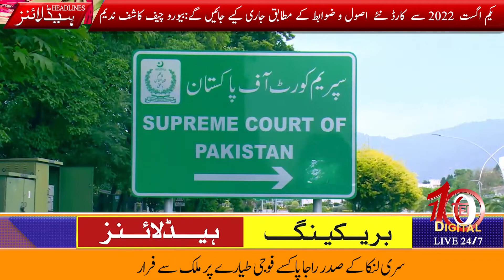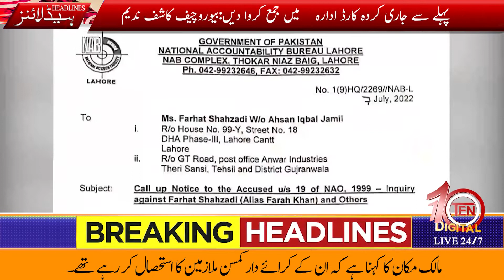latestnews ||Saraiki||Headline||4 PM ||maryam wants appeal voters||14 July 2022||110 Digital News